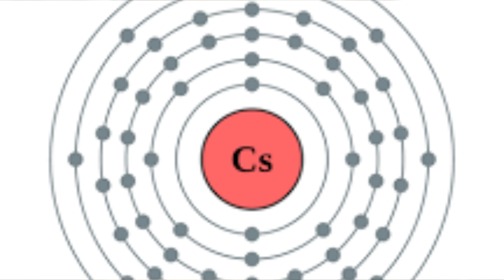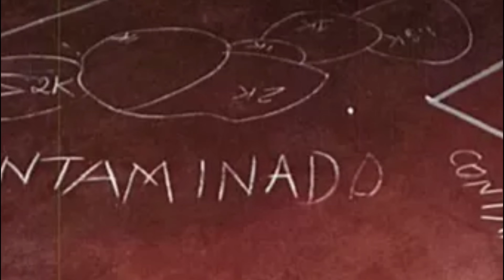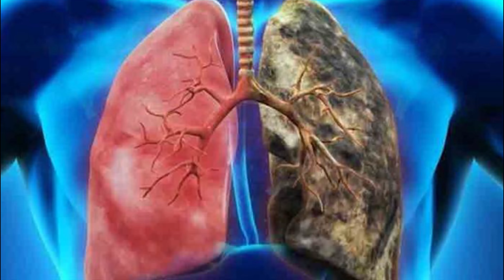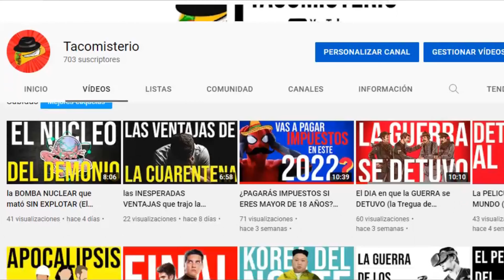Encontraron una maquina con un TERRIBLE SECRETO (INCIDENTE DE Goiânia)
un par de chatarreros encontraron una lucrativa maquina, sin saber que esta ocasionaria uno de los incidentes nucleares mas fuertes de la historia, conocela en este video.
hola amigos, hoy les traigo el incidente de Goiânia, un catastrofico hecho ocurrido en Goiânia Brasil, en el cual una familia terminaria desencadenando una desgracia de talla nacional.